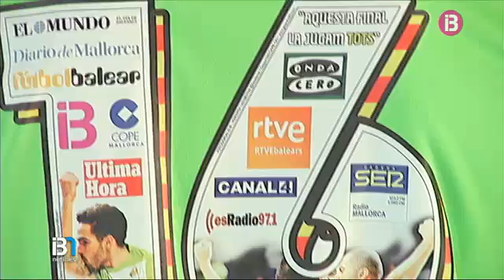El Palma Futsal presenta les camisetes per a la Copa abans d'enfrontar-se al Barça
Esports migdia 15/04/2016